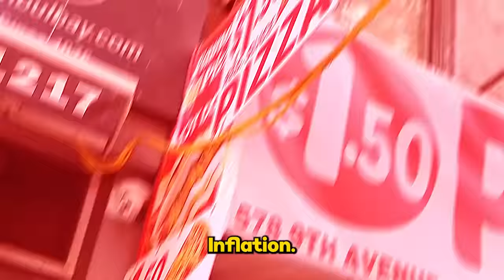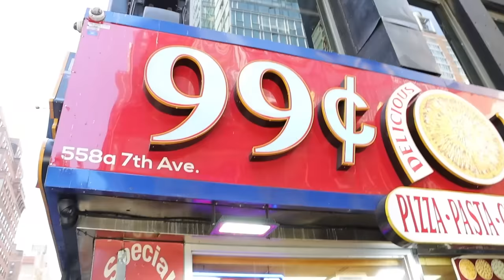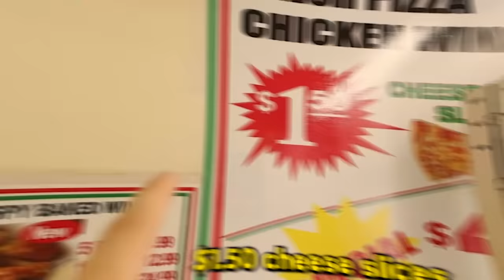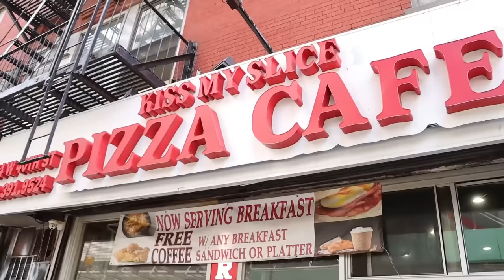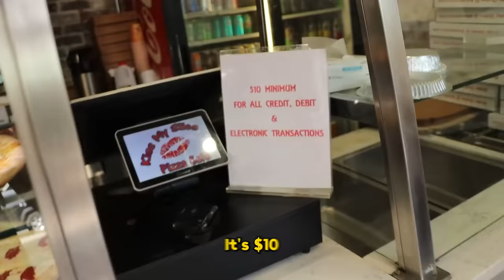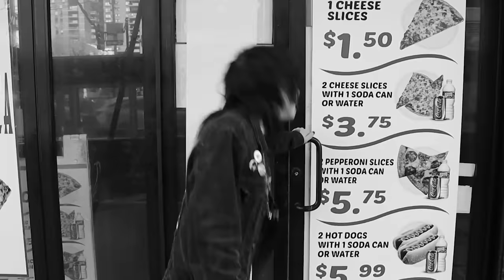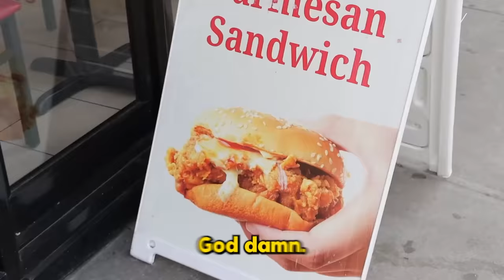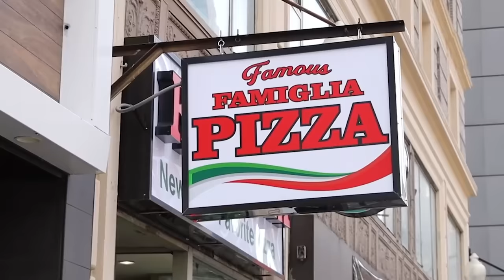I Ate New York's CHEAPEST Pizza - 24 Hours